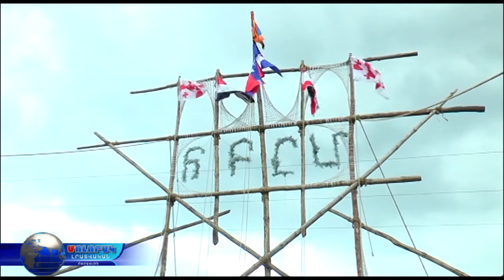ՀԲԸՄ սկաուտական բանակումը 10 տարեկան է...